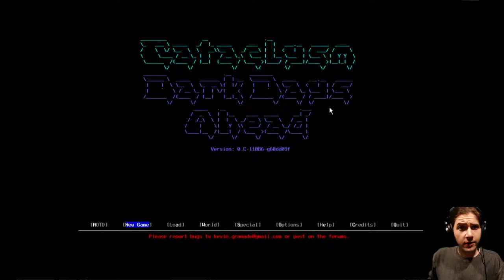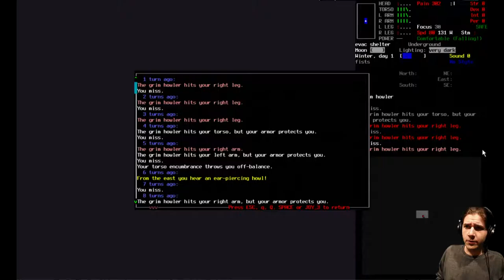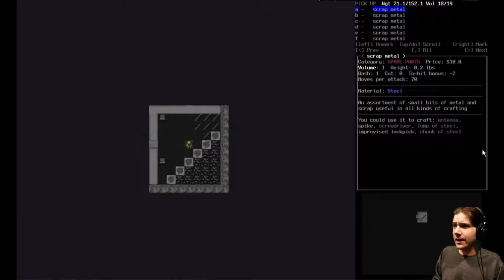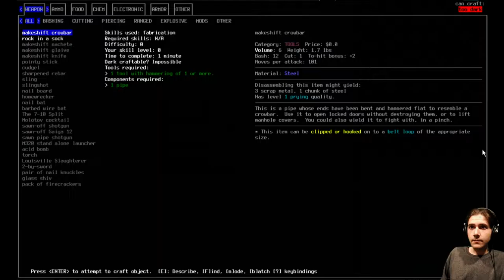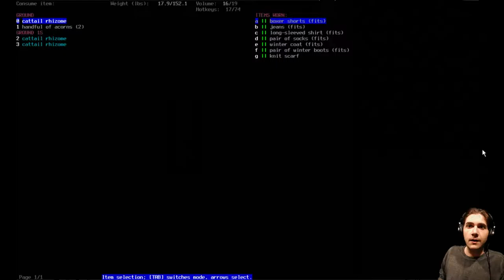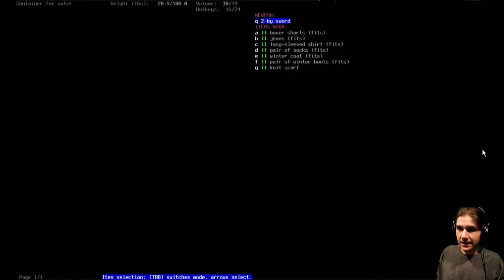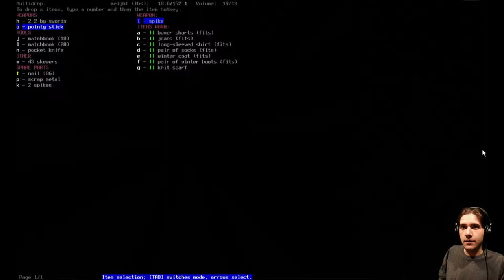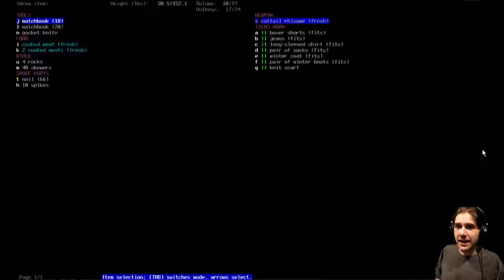Chuck Stone, Throwing Savant | Cataclysm Dark Days (3) Part 1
Chuck Stone is throwing like crazy. Like a crazy savant that will become the greatest throwing master of all time.